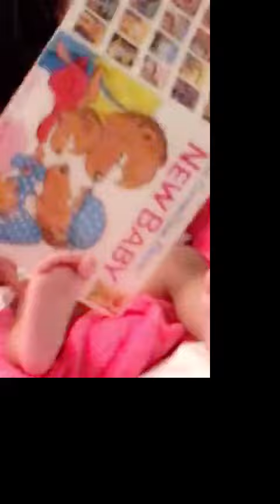Night night Cold night